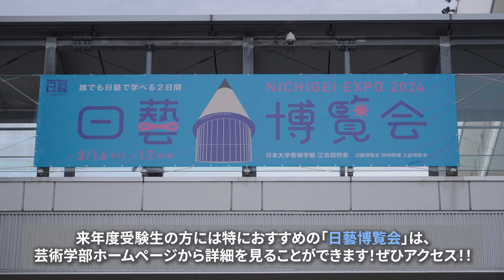【展示】卒展・キヤノン選抜展を開催！日藝博覧会も！【R5｜Short Vol.28】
今年度も卒展の時期になりました！日程は以下の通りです！
写真学科卒展2024／江古田校舎：3/10〜3/17
写真学科選抜展／品川キヤノンオープンギャラリー2：3/7〜22（日・祝休）

芸術学部全体で開催する「日藝博覧会」：3/16〜17
→展示のほか、進学相談会、動画上映、ギャラリートークも開催予定！